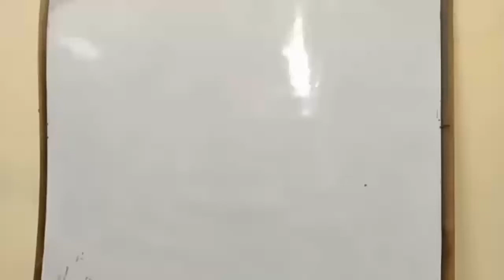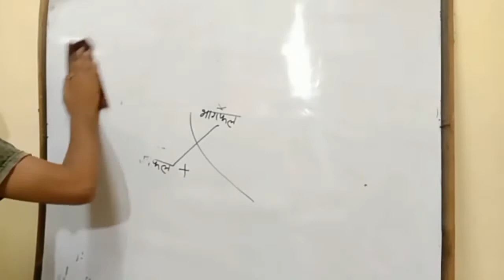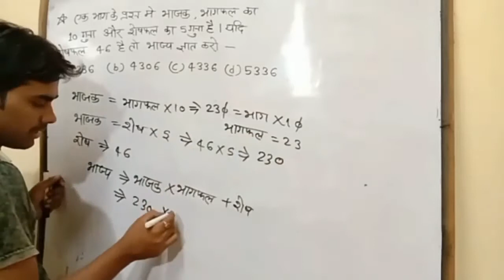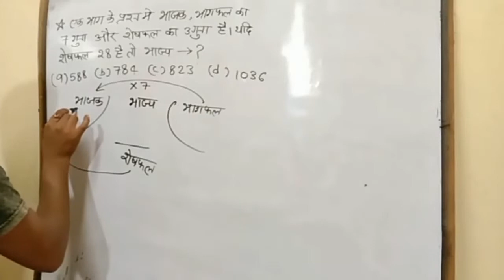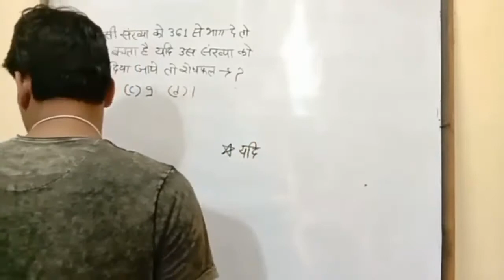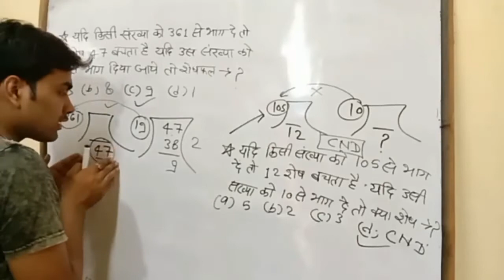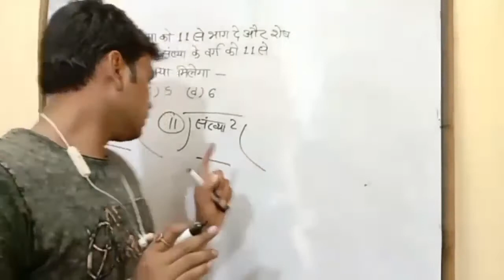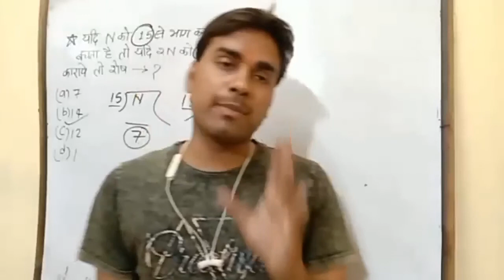MATHS ll Number System ll संख्या पद्धति ll By Shiv Diwedi sir